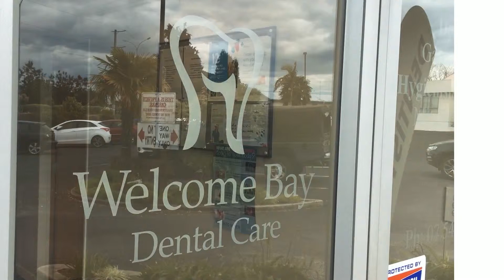Welcome Bay Dental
The friendly face of dentistry - meet the team at Welcome Bay Dental. A ChilliBytes creation using smartphone footage.